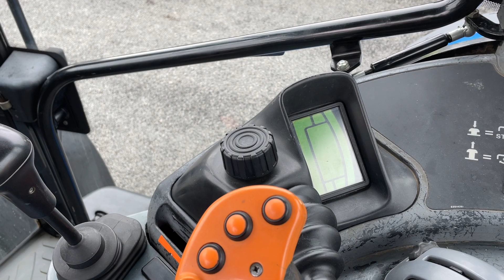New Holland TM175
New Holland TM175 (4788 üzemórás) Power Command 18/6 40 km/h váltó, rugózott fülke, rugózott híd, LED munkalámpa, 4pár hid. kör, 1+2 légfék

Évjárat: 2003
Motor üzemóra: 4788
Hengerűrtartalom: 6836 ccm
Hengerek száma: 6
Motor típusa: New Holland
Váltó: Power Command 18/6 (Powershift)
Maximális haladási sebesség: 40 km/h
Kardán (hátsó): 540/1000
Önsúly: 8300 kg (súlyokkal)
Megengedett össztömeg: 9500 kg
Vontathatóság: 30500 kg
Üzemanyagtartály mérete: 400 liter
Üzemanyag adalék (AdBlue): Nem
1 év AGROPARK motortörés garancia